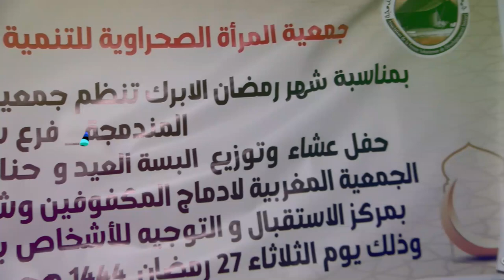جمعية المرأة الصحراوية تدخل الفرحة على الأشخاص بدون مأوى بتابريكت سلا